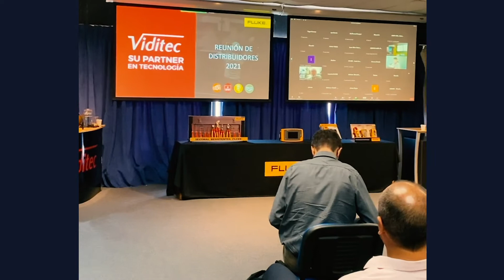Viditec | Nuestra Sala de Reuniones Híbridas en acción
La nueva realidad en la que vivimos nos conduce a modificar las modalidades de trabajo, y consecuentemente las formas de reunión, de entrenamiento y de capacitación.

Si todavía no has implementado este tipo de soluciones colaborativas asesorate con expertos y prepara tus espacios de reunión para participantes presenciales y remotos.

🔻 Consultanos ingresando en nuestra web🔻